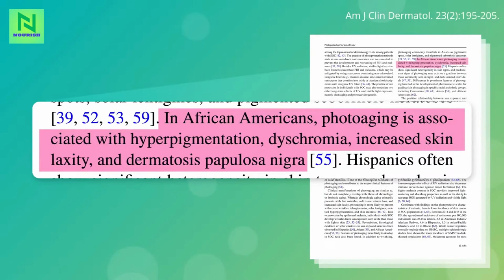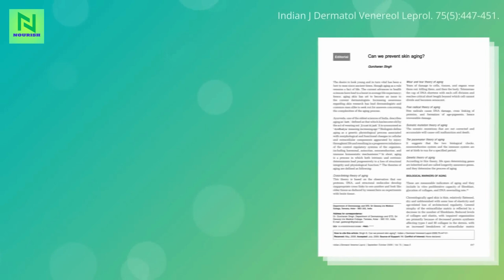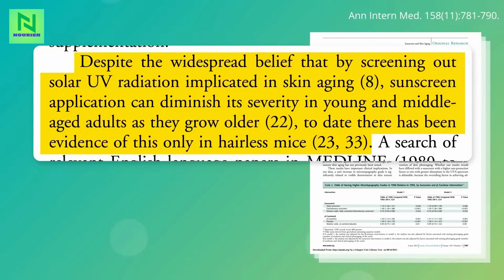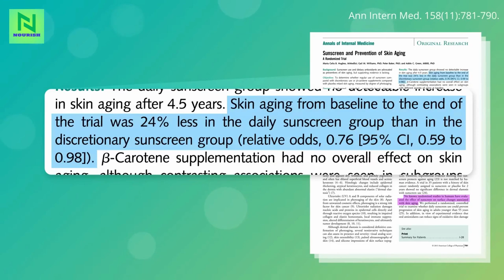The Single Most Important Thing for Anti-Aging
Sun protection is crucial for maintaining skin health. Excessive sun exposure can lead to various skin problems, including sunburn, premature aging, and an increased risk of skin cancer. The harmful ultraviolet (UV) rays from the sun can damage the DNA in skin cells, leading to mutations and the development of skin cancer. Regular sun protection practices, especially during childhood, can significantly reduce the risk of developing skin cancer later in life.

Sun exposure damages the skin and accelerates aging through various mechanisms. UV radiation from the sun is the primary factor in skin aging, known as photoaging. It causes damage to the basement membrane (BM) at the dermal-epidermal junction, leading to skin destabilization and accelerated aging. UV radiation also increases the production of matrix metalloproteinases (MMPs) and urinary plasminogen activator, which further contribute to BM damage. Sun exposure decreases the lifespan of cultured fibroblasts and keratinocytes, leading to accelerated aging. Sun exposure can cause oxidative damage, telomere shortening, and alterations in gene expression, all of which contribute to skin aging.

Using sunscreen can help in aging by protecting the skin from the harmful effects of UV radiation. UV radiation from the sun is a major contributor to skin aging, including the development of wrinkles, fine lines, dark spots, and loss of firmness. Here's how sunscreen helps in aging:

1. Prevents Photoaging: Sunscreen protects the skin from both UVA and UVB rays, which can cause damage to the skin's collagen and elastin fibers. By wearing sunscreen daily, you can prevent the breakdown of these important structural proteins, which helps to maintain the skin's elasticity and firmness.

2. Reduces Wrinkles and Fine Lines: Sunscreen can help reduce the appearance of wrinkles and fine lines. A study found that daily application of a broad-spectrum SPF 30 sunscreen can improve skin texture and flatten out wrinkles by 20 percent in just three months.

3. Prevents Dark Spots and Uneven Pigmentation: Sunscreen protects the skin from developing dark spots and uneven pigmentation caused by sun exposure. It helps to prevent the overproduction of melanin, which is responsible for pigmentation changes in the skin.

4. Delays Signs of Aging: Regular use of sunscreen has been shown to delay the signs of aging, such as wrinkles and discoloration. A study found that daily sunscreen use can help delay skin aging in middle-aged adults.

5. Protects Against Blue Light: Some sunscreens also offer protection against blue light, which is emitted by electronic devices like smartphones and tablets. Blue light can contribute to skin damage and premature aging. Sunscreens containing specific ingredients like phenylene bis diphenyltriazine with SPF 50+ have been shown to protect against cellular photodamage from blue light.

In conclusion, using sunscreen daily can help protect the skin from the damaging effects of UV radiation, prevent photoaging, reduce wrinkles and fine lines, prevent dark spots and uneven pigmentation, delay signs of aging, and even protect against blue light. It is an essential part of a comprehensive anti-aging skincare routine.